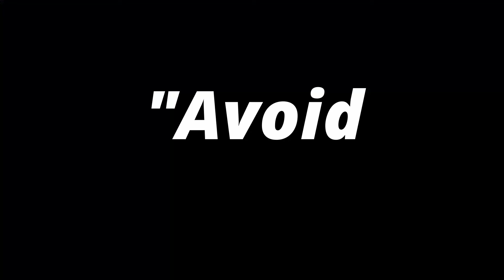Minecraft: The Last Airbender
I tried to beat minecraft by only using the new wind charges. No armor, no weapons!

Anyway, what do you think of the 1.21 minecraft update?